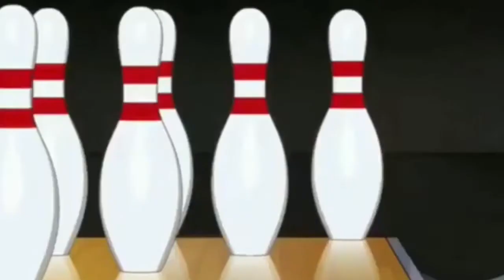Nothing Holding Me Back Remix Shikimori's Not Just a Cutie AMV (Twitch Safe Music/NO DMCA)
Watch Shikimori shine in this dynamic AMV set to a non-copyrighted remix of 'Nothing Holding Me Back.' This video captures the balance of charm and strength that defines Shikimori in 'Shikimori's Not Just a Cutie.' From heartwarming moments to her badass side, this AMV showcases everything that makes her such a captivating character. Perfect for fans who love powerful female leads and catchy tunes!

This Channel was Made because two people fell in love, between his incredible talent with music, and her video making skills they formed A wild crazy idea that as a partnership they could create Music with Videos for Streamers looking for DMCA Free Music and Music lovers all over the world. Enjoy and feel the music, there's a lot of love and meaning behind every beat, behind every video, let the music create memories as pure and beautiful as the ones we cherish. Happy listening everyone!!

You may not use any track for the purpose of creating a listening experience (i.e., a music video) where the music is the primary focus of the video. If you could add us in a hashtag or listing in the video so we can see your work too that would be awesome or let us know so we can go see it. We enjoy seeing what you can do with the song/video and how you use it. We also test every noncopyright song is tested on both youtube and twitch to make sure its copyright free. (I use the music myself on stream and so do other streamers)

1. vibes : Celebrating the week with a burst of positivity
2. music : Catching DEATHBYDJPINK latest track in this video
3. noncopyrightmusic : Enjoying copyright-free music from talented artists
4. AMV : A must-watch Music Video with killer beats and visuals
5. anime : Bringing your favorite anime characters to life through music and animation
6. remix : A unique blend of genres that will have you hitting replay
7. day : Starting off your day with high energy and motivation
8. motivation : Letting the music inspire you to conquer the day ahead

This remix falls under fair use according to Section 107 of the Copyright Act, which allows for the use of copyrighted material without permission for purposes such as criticism, comment, news reporting, teaching, scholarship, and research.

"Take everyday with a smile and hope the world smiles back"